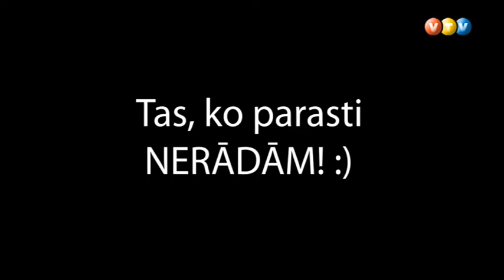Autoplacis 07 02 2019